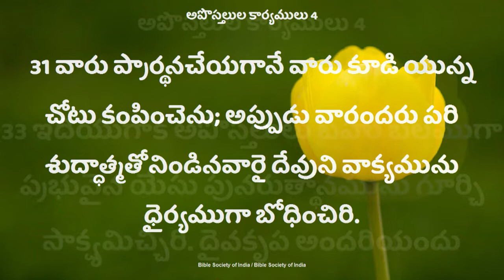yedarilo selayerlu ఎడారిలో సెలయేర్లు shortmessage motivational message